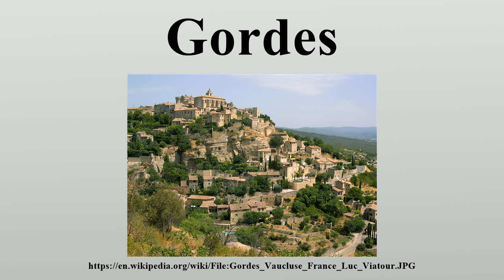Gordes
Gordes is a commune in the Vaucluse département in the Provence-Alpes-Côte d'Azur region in southeastern France.

Image-Copyright-Info
Author-Info:   Luc Viatour

Image-Copyright-Info